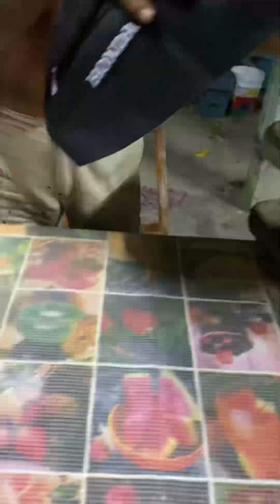Forro de asiento FMX 🤩para Xr 125,150,190 Colocación Por el Mejor Maestro Mi Abuelo💥